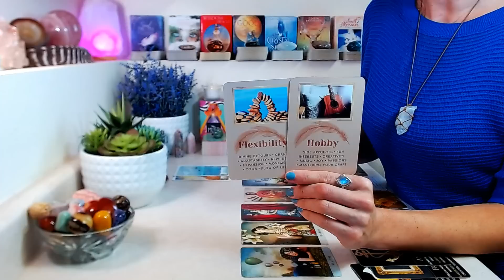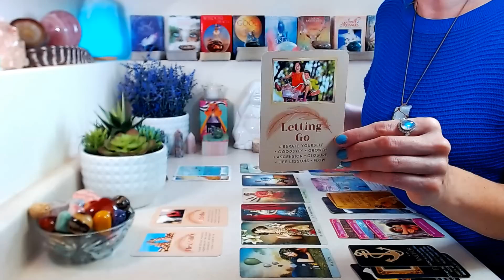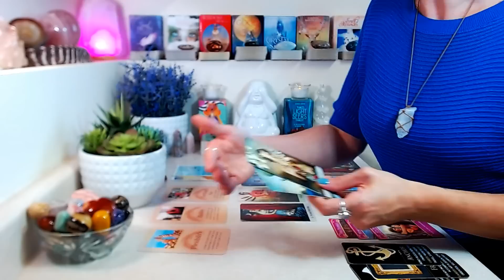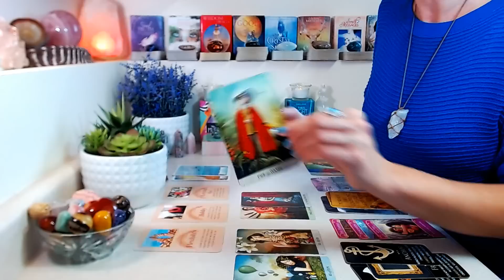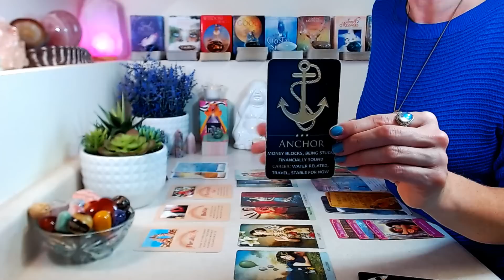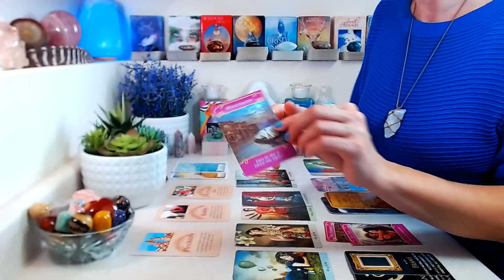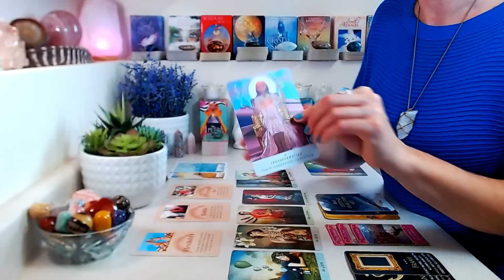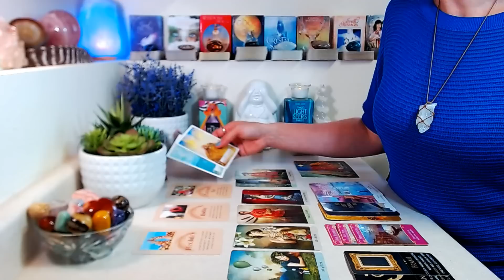LIBRA "MONTHLY" May 2023: The World Needs Your Light Libra ~ An Exciting Adjustment To Future Plans!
"MONTHLY" May 2023: Main themes, general energy, career, love, soul reminders, messages from spirit.

Decks Used